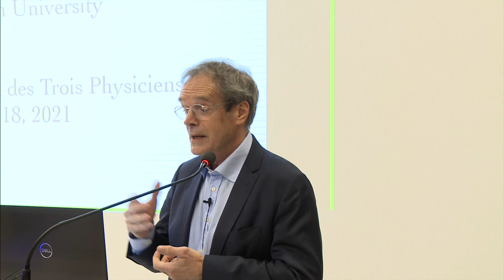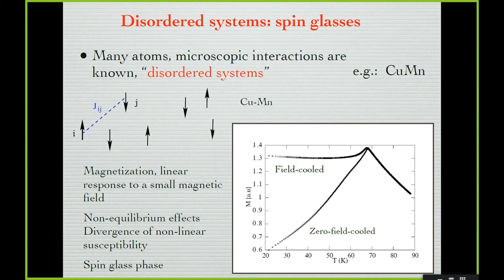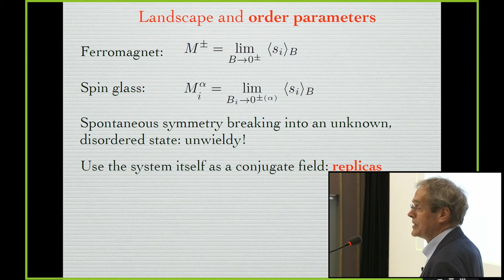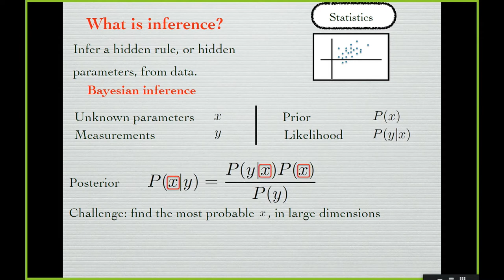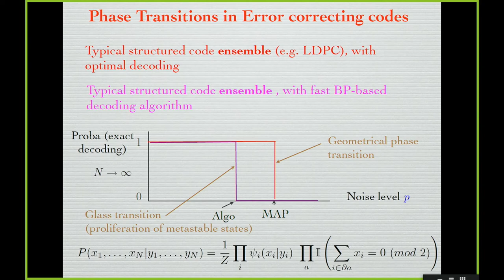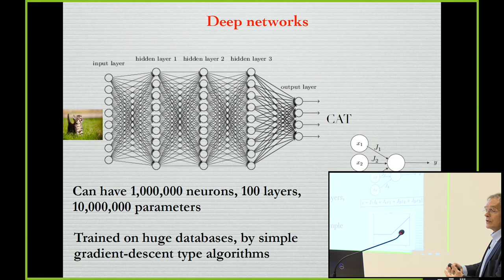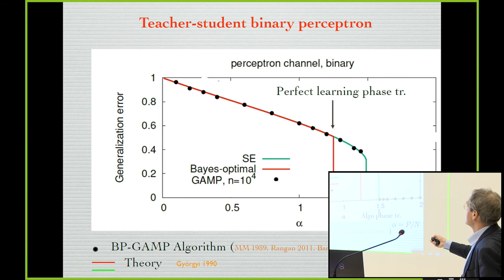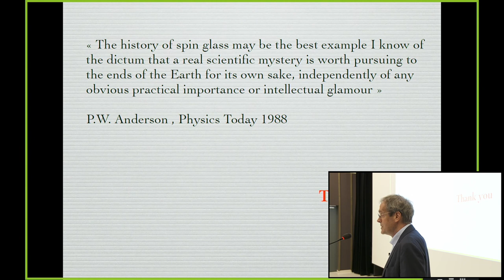Marc Mézard - The spin glass cornucopia revisited (Prix des Trois Physiciens 2022)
The spin glass cornucopia revisited
Marc Mézard - Directeur de recherche CNRS et Directeur de l'ENS-PSL

Spin glasses are useless. Yet their study, triggered by pure intellectual interest, has created a formidable new branch of statistical physics distinguished this year by the Nobel prize attributed to Giorgio Parisi. Several decades after being deciphered, the spin glass mystery has found applications in many other fields, from protein folding to computational neurosciences, information theory, economics theory, signal processing or machine learning. This talk will explain how this “spin glass cornucopia” developed, and explain how some key concepts and methods have been used in other fields, taking specific examples in large-scale inference problems.